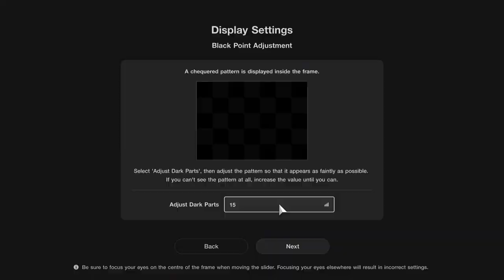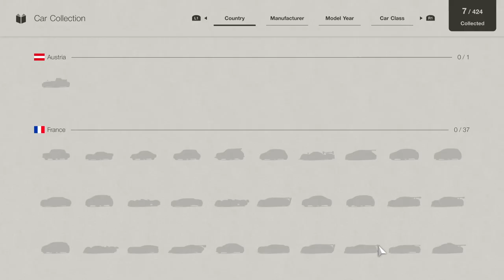مراجعة لعبة Gran Turismo 7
نراجع لكم لعبة Gran Turismo 7 ونتكلم عن كل شي فيها من مزايا وعيوب